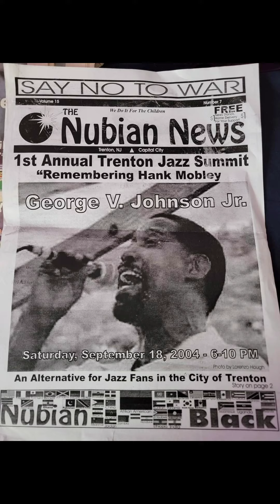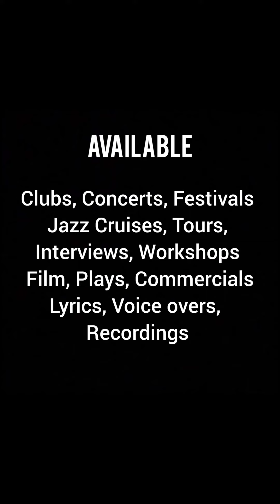No Room for Squares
The Music of Hank Mobley
By George V Johnson Jr
Lyrics to 45 classic compositions

The Art of Jawzz Vocalese
Writing and singing lyrics to Improvised solos created by  The Father of the Art of Jazz Vocalese Eddie Jefferson